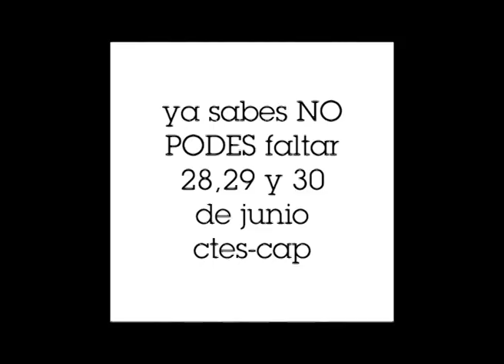MOTO FEST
28, 29 y 30 de Junio en el Corsódromo Nolo Alias . . .